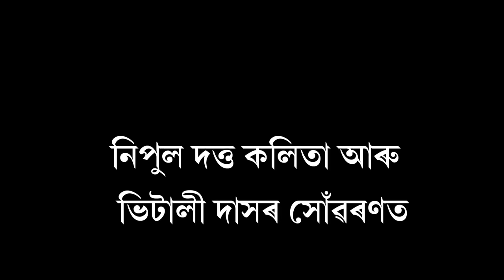Meghali Sulir Bhajot - Zubeen Garg_Bhitali Das -New Assamese Bihu Song 2022 official lyrical video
JD Production presents Bihu "Meghali Sulir Bhajot" Sung by Zubeeb and Bhitali Das

Singer-Zubeen Garg_Bhitali Das
Tune & Lyrice By - Nipul Dutta kalita
Album -  Bogitora
Production House - JDProduction
Lyrical Video  - Sanjib (monS Studio)

Bogitora  JDProduction(Jayanta Das)